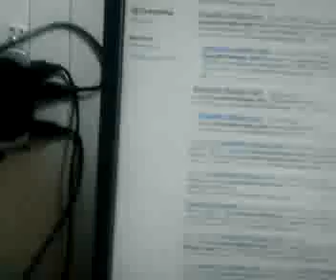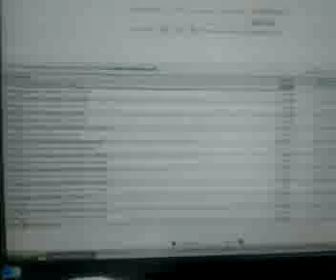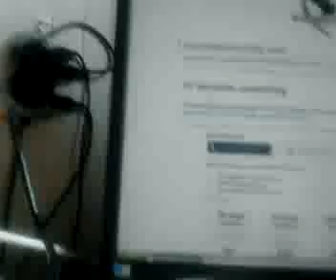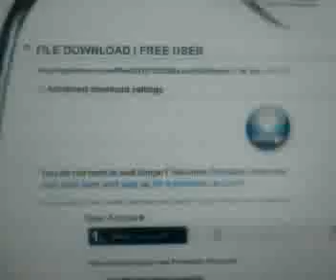weather/clock widget for android. how to get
this is a free way to get the wether clock widget for your samsung moment (or any other android device. it is the one you see just about every htc android device having. you always see it on videos, but no one ever shows you how to get it. for once, some one did... ME! so rate me and leave me nice comments :)